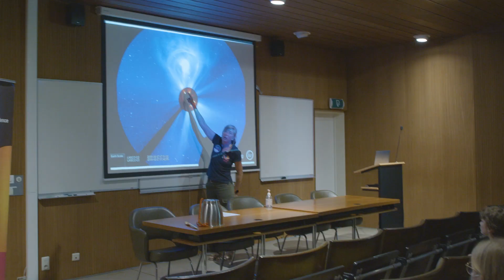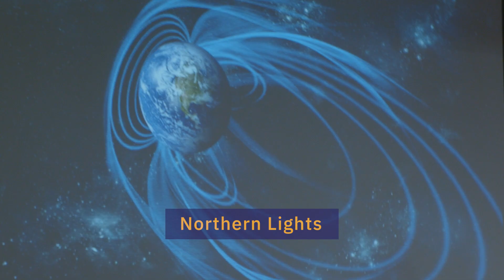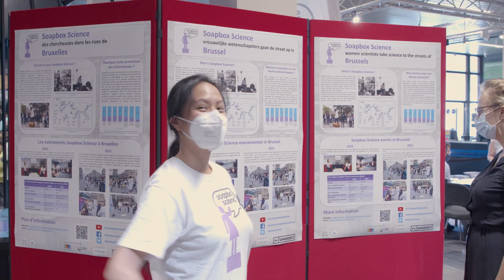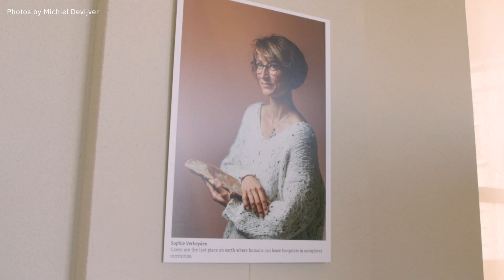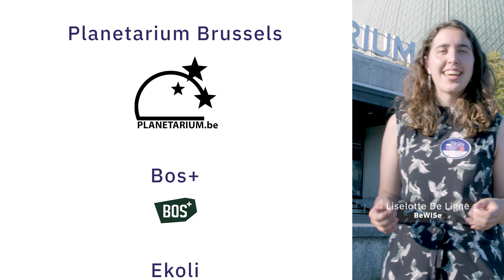WiseNight2021 Aftermovie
𝓦𝓲𝓼𝓮𝓝𝓲𝓰𝓱𝓽 🔬🔭🔮
All-inclusive science festival in Brussels

WiseNight was a free two-day science festival in Brussels in which you got to marvel at the wonders of land, water and space research and discover what being a scientist is all about! 🎪

On September 24 and 25 we hosted several science activities for children and adults in both the Royal Belgian Institute of Natural Sciences  🦕 and the Planetarium of Belgium 🪐

𝓦𝓲𝓼𝓮𝓝𝓲𝓰𝓱𝓽 🔬🔭🔮
All-inclusief wetenschapsfestival in Brussel

WiseNight was een gratis tweedaags wetenschapsfestival waar je kon  versteld staan van de wonderen van land-, water- en ruimteonderzoek en kon ontdekken hoe het voelt om een onderzoek(st)er te zijn! 🎪

Het ging door op 24 en 25 september in Brussel op twee coole locaties: het Koninklijk Instituut voor Natuurwetenschappen🦕 en het Planetarium 🪐

𝓦𝓲𝓼𝓮𝓝𝓲𝓰𝓱𝓽 🔬🔭🔮
Festival des sciences  tout inclus à Bruxelles

WiseNight etait un festival scientifique gratuit de deux jours, avec des merveilles de la recherche sur terre, mer et dans l'espace ! 🎪

A vendredi 24 et samedi 25 septembre 2021 dans deux endroits sympa: Muséum des Sciences naturelles 🦕 et Planétarium de Bruxelles 🪐

Planetarium Bruxelles / Brussel Museum voor Natuurwetenschappen - Muséum des Sciences naturelles Ekoli Les Expérinautes - Jeunesses scientifiques asbl GoodPlanet Belgium BOS+